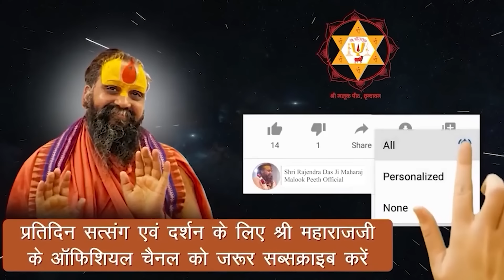जाने क्यों श्री कृष्ण ने सुदामा जी के चरण धोए ?आपने ये भाव पहले सुना नहीं होगा !